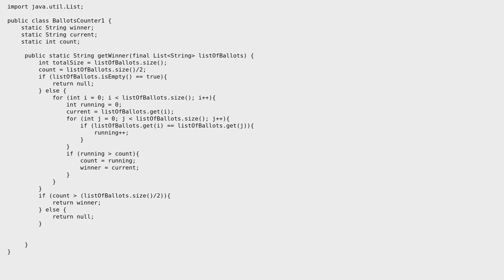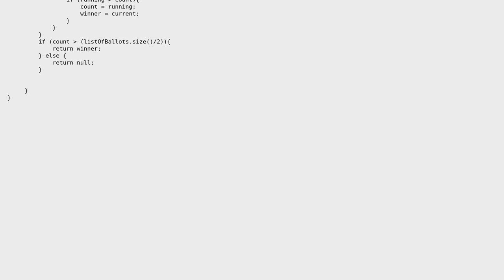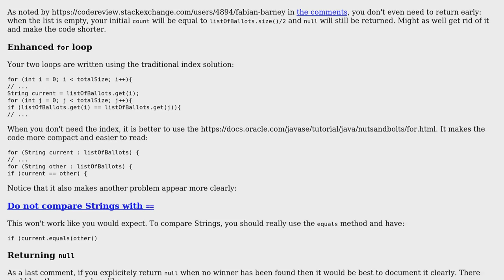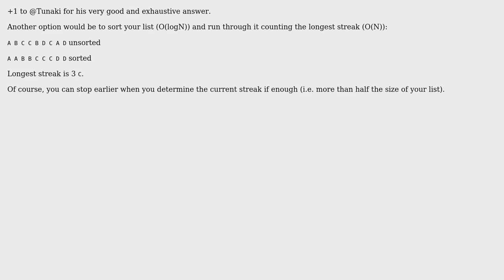Finding the candidate with the majority of ballots (3 Solutions!!)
Finding the candidate with the majority of ballots

With thanks & praise to God, and with thanks to the many people who have made this project possible! | Content (except music & images) licensed under CC BY-SA | Music | Images & others | With thanks to user Tunaki user Matthieu user Archeofuturist user 200_success and the Stack Exchange Network Trademarks are property of their respective owners. You are responsible for your own actions.